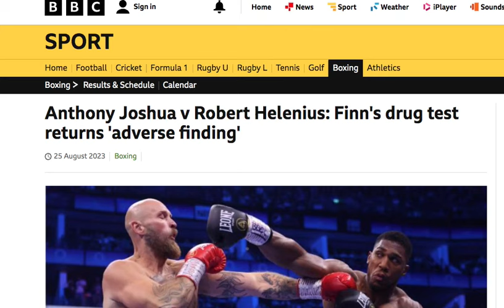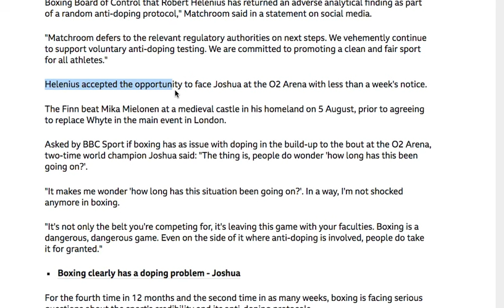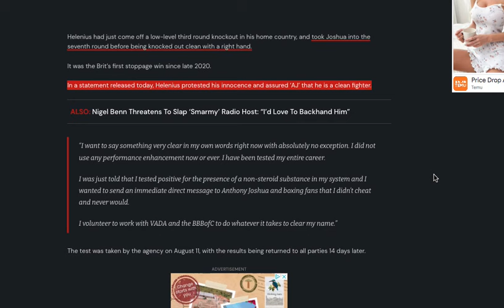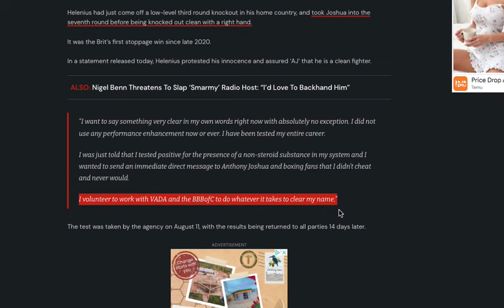Robert Helenius Failed Vada Test After Joshua Fight Sends Message TO AJ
boxing rdcr roberthelenius vada Robert Helenius Failed Vada Test After Joshua Fight Sends Message TO AJ What say you? Live show Boxing Talk with Raphie Monday, Wednesday & Some Friday's 9pm UK time.